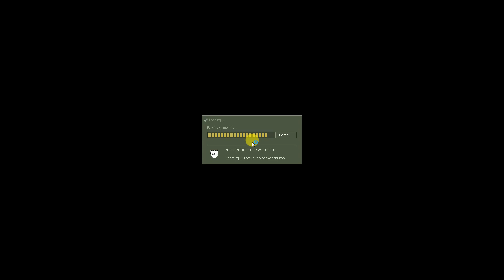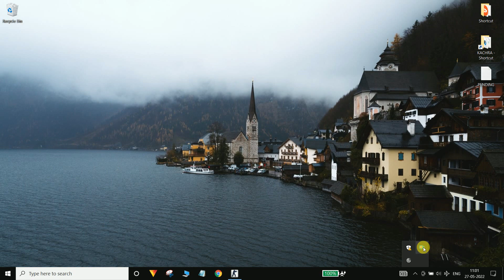counter strike game counterstrike -Strike